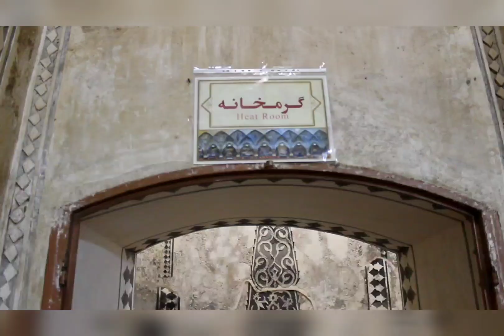Vakil Bath,Shiraz: Without visiting Shiraz, you won't be able to see the details of Vakil Bath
"Vakil Bath, A Journey into the World of Beauty and Architectural Art" is an astonishing and inspiring trip to the extraordinary architectural world of Vakil Bath in Shiraz. In this video, we invite you on a visual journey to this unforgettable masterpiece of art.

With our companionship on this creative expedition, you will become acquainted with the exceptional architecture of Vakil Bath. From intricate details in its structural design to the utilization of Iranian architectural elements such as beautiful tiles and artistic patterns, every aspect is explored.

In this video, you will have the opportunity to learn about the significance of Shiraz baths in Iranian culture and values, as well as their historical background and influence. Additionally, you will delight in discovering the culture and art of Iran within Vakil Bath.

If you seek a unique cultural and artistic experience in the realm of Vakil Bath's architectural world, make sure to watch the video "Vakil Bath: A Journey into the World of Beauty and Architectural Art." From awe-inspiring architecture to artistic and cultural details, this video will take you on a creative and inspiring voyage into the world of beauty and architectural art of Vakil Bath in Shiraz